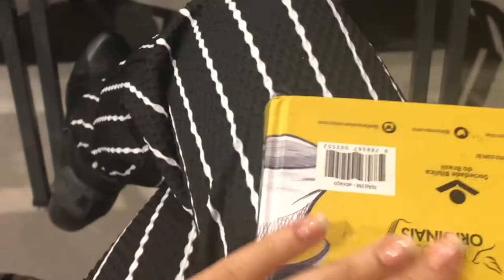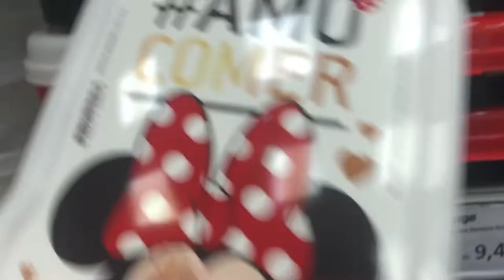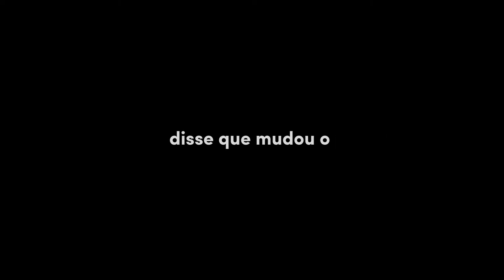MEU PRIMEIRO DETOX | 4dias, fotos, e muito louvor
📃|Nesse vídeo trouxe para vocês o tão falado vlog do detox (o primeiro que participei) !!

No vídeo de hoje trouxe:
"VLOG: meu primeiro detox “

⭕Veja também⭕: (Maior UNBOXING do Canal )

E se você perdeu algum vídeo faz maratona vídeos da Bia❤️

💡PERGUNTAS FREQUENTES 💡

🤷‍♀️Minha idade: 13 anos

🎬App editor: CapCut

📍Estado e cidade: SSA -BA (BRASIL)

⚠️ Vídeo anterior :⚠️ (VLOG: alguns dias comigo)

Espero que tenham gostado do video, fiquem com Deus e não esquece de ir me seguir lá no Instagram.
Foi isso um grande 😘 e até o próximo vídeo!

~Bea :)

❤     X  A  U   ❤